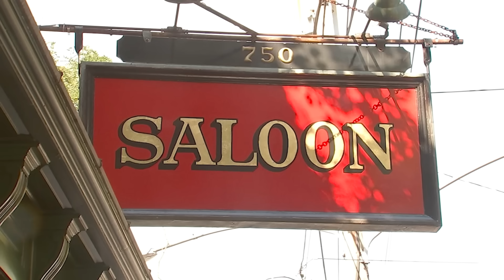JOEY MERLINO TALKS CRAZY VEGAS GAMBLING STORY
Joey Merlino and Lil Snuff, discuss their favorite South Philly restaurant, the Saloon, and share stories from their past. They also talk about their NFL picks for the week and engage in some friendly banter. The conversation touches on topics such as last week's gambling record, the upcoming Eagles tailgate event and Fat Angelo's check fraud scheme.